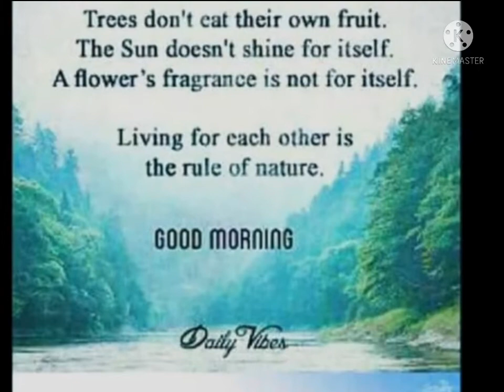Inspirational...thoughts.Good morning..have nice day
inspirational thoughts will always inspirw us to move with good thoughts.so,try to read motivational and inspirational thoughts...